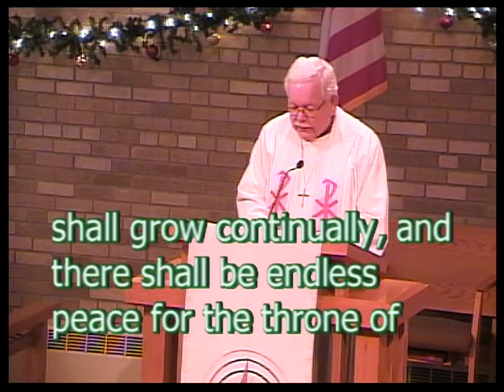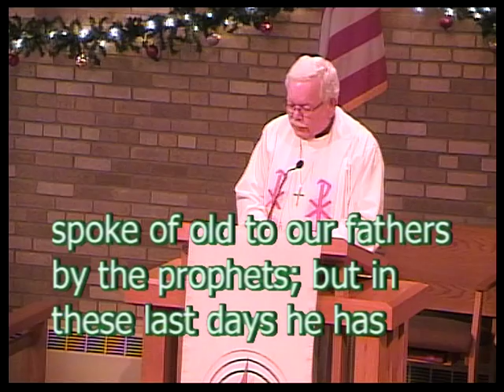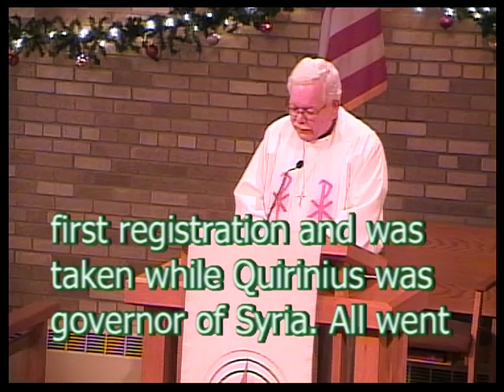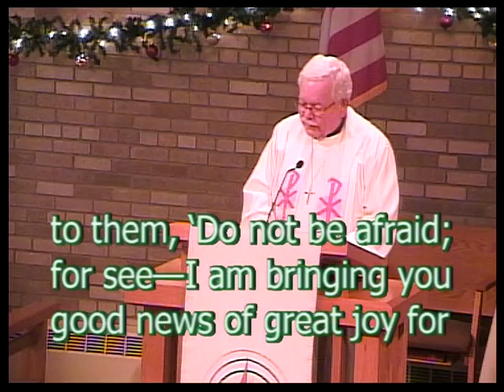12.24.16 Trinity Lutheran Church, Brainerd MN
Christmas Eve Service, Pastor Hans Trinity Lutheran Church, Brainerd MN